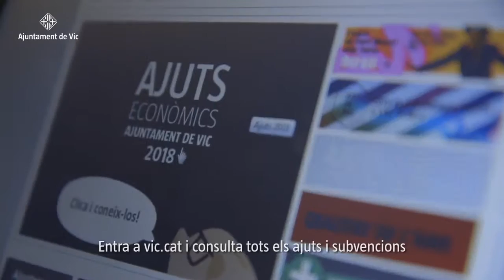Tens un negoci o una idea de negoci?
En Peyu t'explica els ajuts que t'ofereix l'Ajuntament de Vic